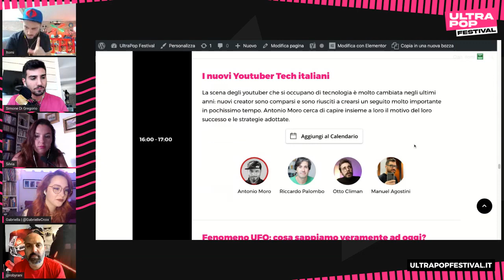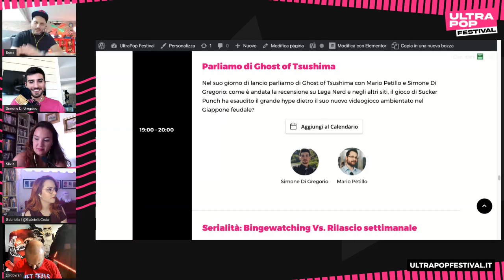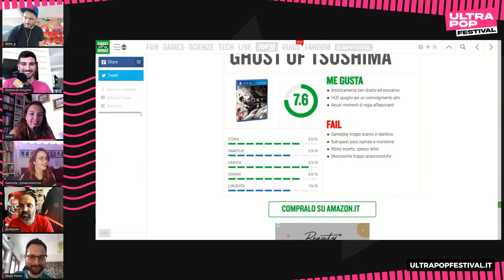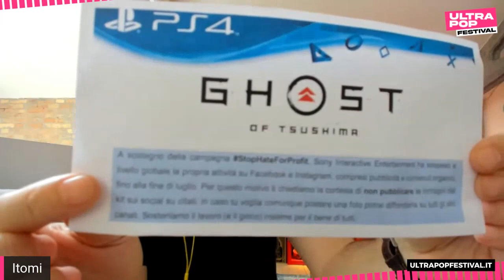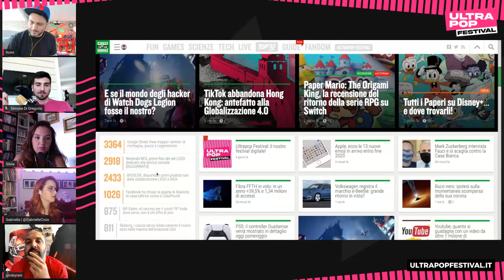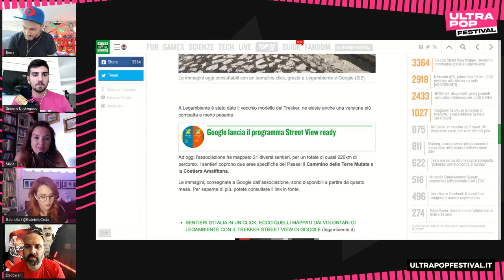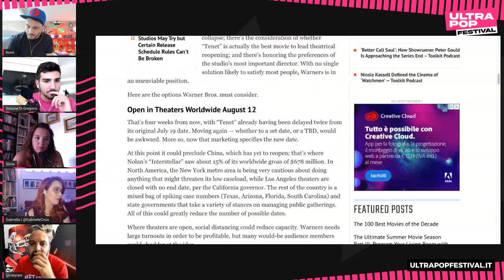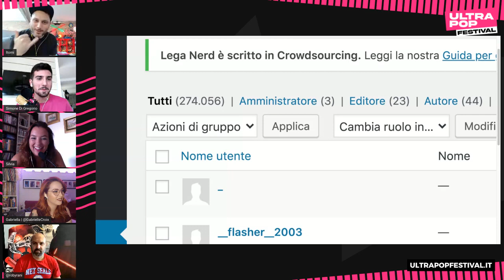UltraNerd Venerdì 17 Luglio - UltraPop Festival 2020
Un appuntamento giornaliero con la redazione di Lega Nerd per rivedere gli appuntamenti e le clip più interessanti del giorno prima di festival e annunciare i panel e talk della giornata in corso.